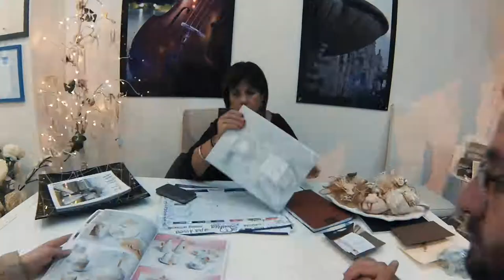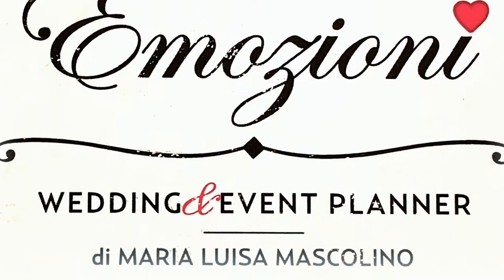Emozioni Wedding Planner - Lasciati Emozionare (Spot)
Emozioni Wedding Planner di Luisa Mascolino
Via Vicenza 243 - Vittoria (RG)

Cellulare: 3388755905